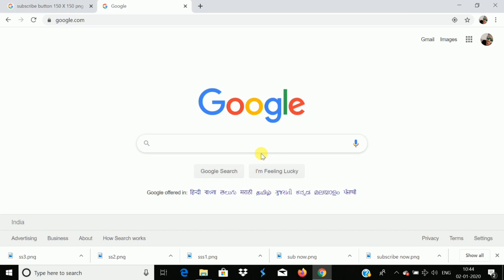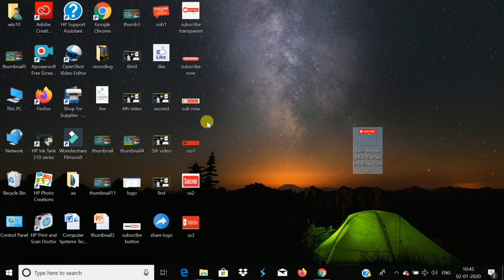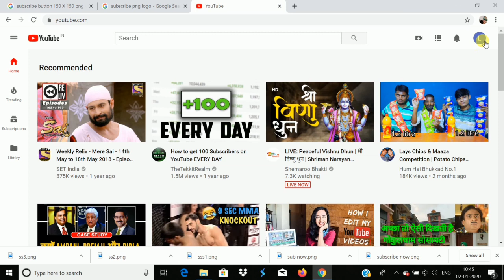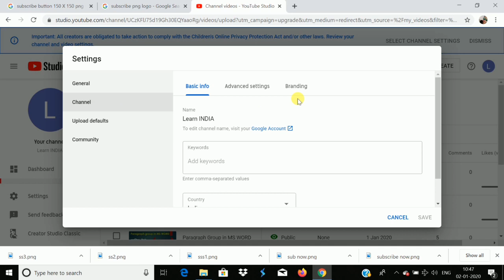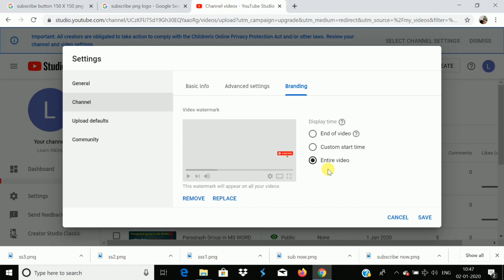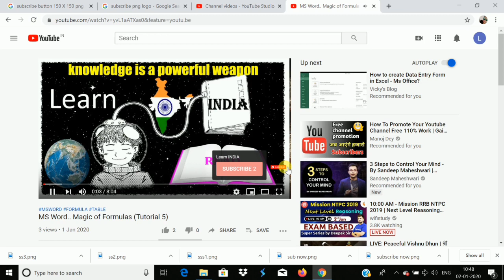Add Subscribe button on your YOUTUBE Channel